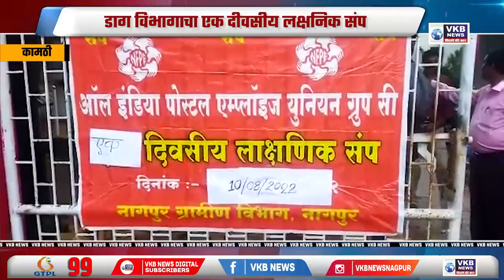कामठी - डाग विभागाचा एक दीवसीय लक्षनिक संप